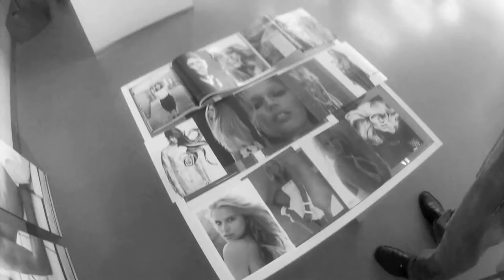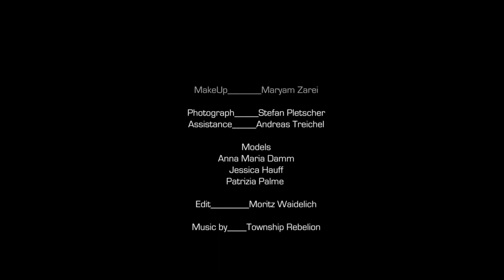MAKING OF QVOVADIS SHOOTING 2012 /// STUDIO 35 /// FRÄULEIN STUHR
Making of QVOVADIS Friseure Shooting 2012

Zusammenarbeit von QVOVADIS, Fräulein Stuhr, Studio 35